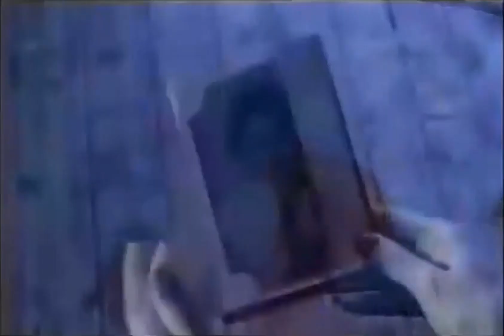Gamine - Voilà Les Anges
Artiste : Gamine
Date de sortie : 1988
Album : Voilà les anges
Video  des meilleurs tubes années 80 , 90 , 2000 , Nouveautés.
Tous les hits sont sur votre chaines youtube.
Generation hit 80 , Generation hit 90 , Generation hit 2000  le meilleur de la musique